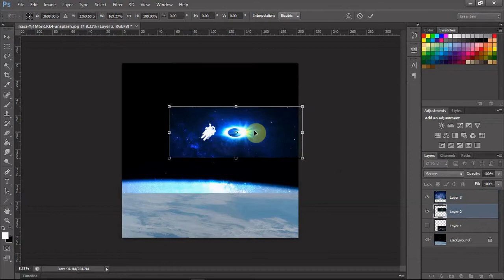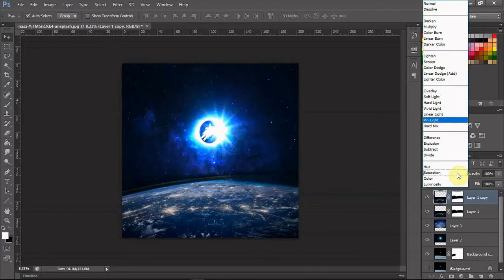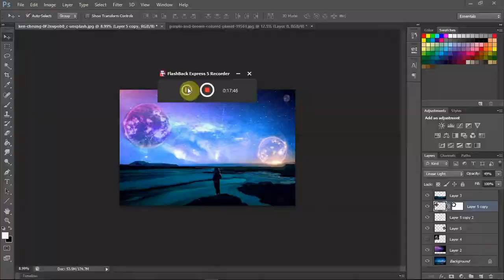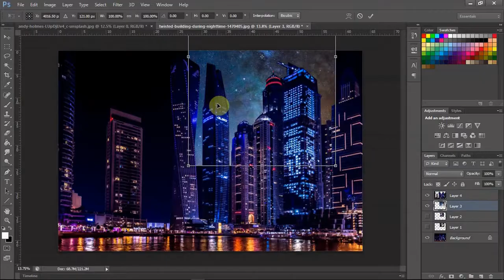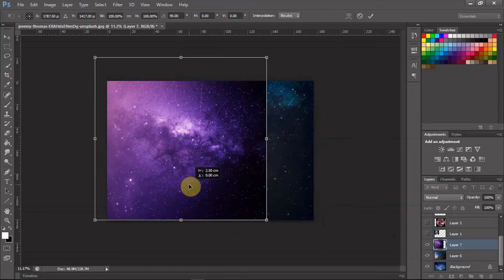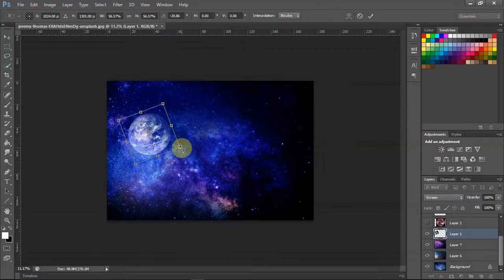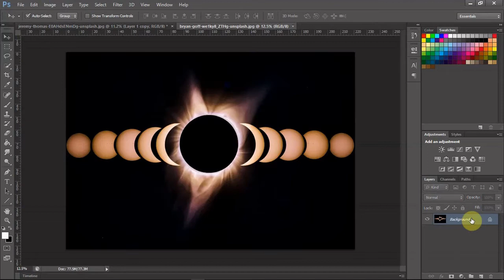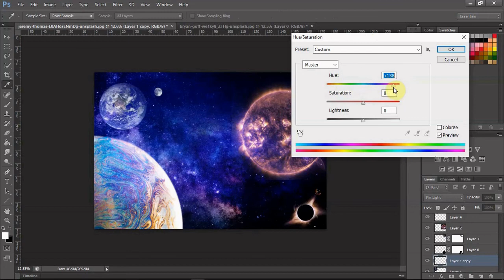How Much Artwork can I Create With ONLY 15 Assets? - Creative Challenge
This week's creative challenge is where I take 15 photos from Unsplash. I must attempt to make as much artwork as I can. How you enjoy it.